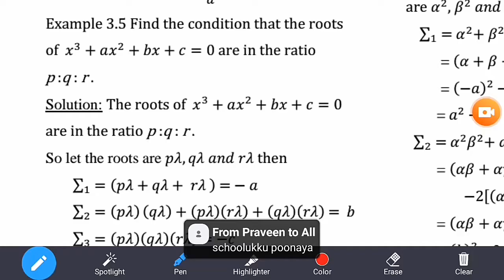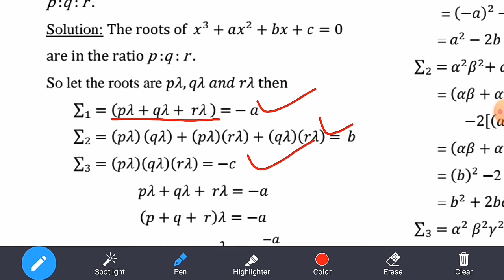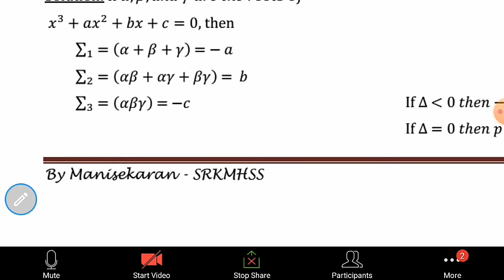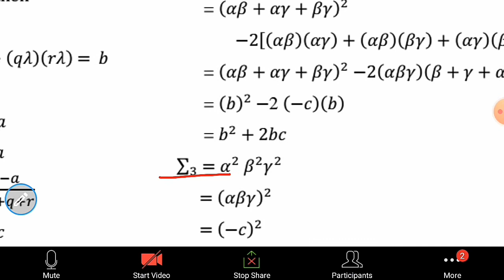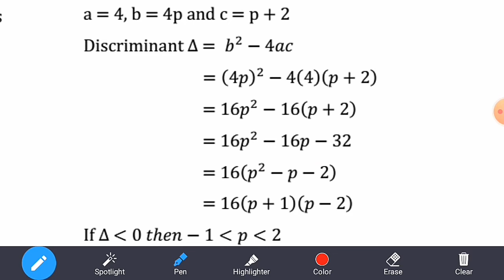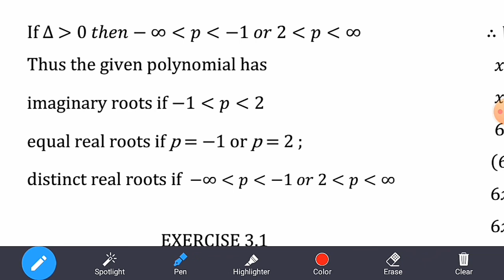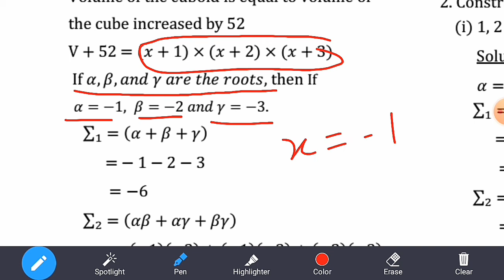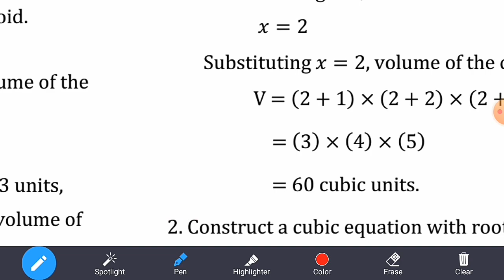12th Mathematics||Chapter-3||Example:3.5,3.6,3.7||Ex:3.1 Q.NO.1||Full Explanation||TN New Syllabus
Hi
Hello
Friends
12th Mathematics
Chapter-3
Example:3.5,3.6,3.7
Ex:3.1 Q.NO.1
Full Explanation